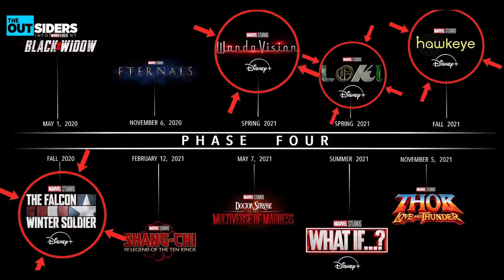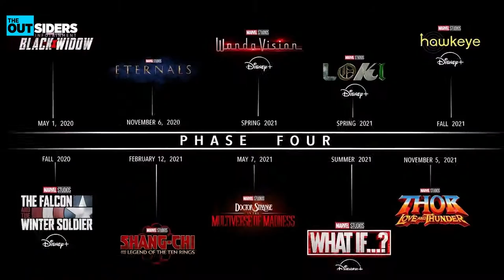Marvel Upcoming Movies PHASE 4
BGMI hack kaise kare I BGMI hack no ban I How to hack BGMI bgmi mod apk

Other Platforms

Title - MARVEL PHASE-4 : All You Need to Know in Hindi | MCU Upcoming Movies & Web Series | The Outsiders
Creator -  The Outsiders